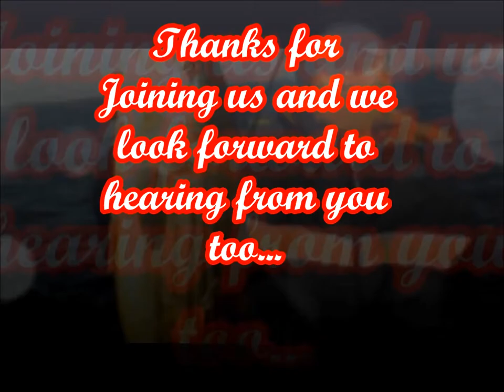Muzzle Loader Shot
Travel along with the Hunting and Fishing Maryland team as they travel to Howard county and take a nice mature white tail doe with the smoke pole. congrats to the NEXT GENERATION...Austin Mayo as he throws some lead perfectly down range.  Great Job to Film Man Mark Magee.